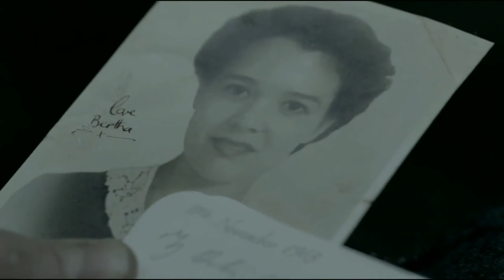Lady Chatterley's Lover পুরো সিনেমা বাংলায় || Movie Explain in Bangla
A film adaptation of D.H. Lawrence's novel. After a crippling injury leaves her husband impotent, Lady Chatterly is torn between her love for her husband and her physical desires. With her husband's consent, she seeks out other means of fulfilling her needs